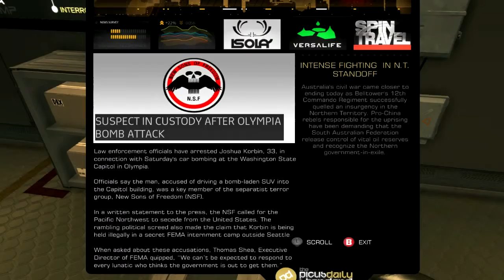Deus Ex Pt 14- Flawless Victory... Well, Victory Anyway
Every time I open my mouth...